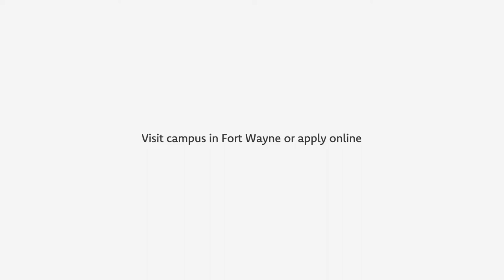Indiana Tech Athletics 2019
Do you have what it takes to be a Warrior? Come find out and be a part of something special at Indiana Tech.